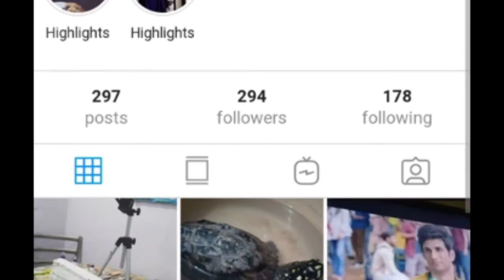Storage Box DIY | How to make a storage box | cardboard organizer.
Watch how to make a cardboard storage box using natural materials. Love to organise your stuff ? who doesn't ! make a great decor element for your home by following this easy tutorial.